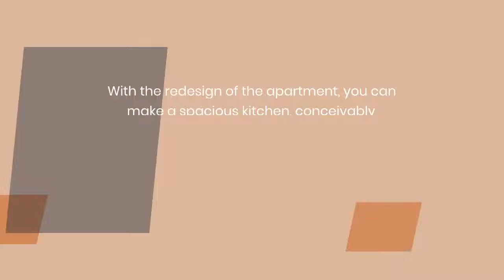Patrick Ryan McCann The Best Solution For Home Renovation Or Home Improvement In 2022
Connect with the super famous or talented home renovation expert Patrick Ryan McCann also famous as Patrick home renovator. here in this video he reveals all his latest ideas and tricks regarding home renovation or home improvement. Today every common man as well as home renovators getting free of cost home renovation plans or ideas